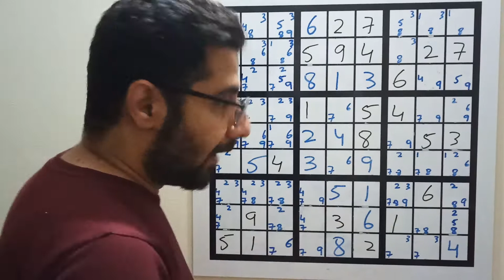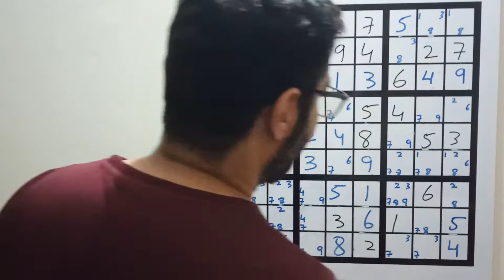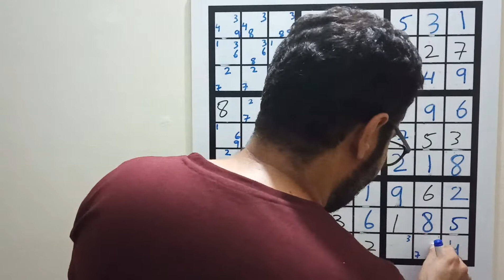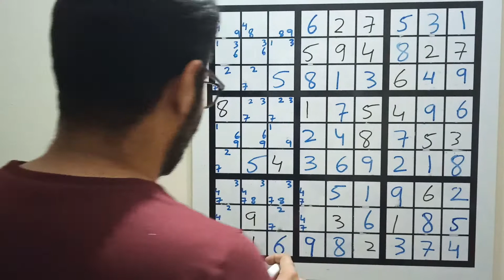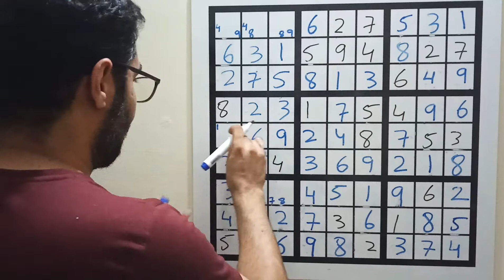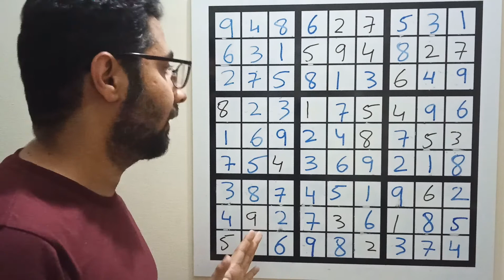How to Solve SUDOKU Puzzle for Beginners - Sudoku Tutorials 2021 #10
How to Solve SUDOKU Puzzle for Beginners - Sudoku Tutorials 2021
Hi! Welcome back to “Artisans Craft”. Today, I am sharing a video about How to Solve SUDOKU Puzzles for Beginners. Look for the easy play first: When you first start to play a Sudoku puzzle, look for where you have the easiest opportunities to add a number. Usually, this is where there is a crowded square or a row that is almost full of numbers. Sometimes, especially on the Easy-rated Sudoku puzzles, you can quickly use the process of elimination to figure out where to place a number
I have a passion for Sudoku puzzles. This is my art channel but still uploading Puzzle videos here. In my videos, I share with you my experience of how to solve Sudoku puzzles, give you Sudoku tricks and tips, how to solve hard Sudoku, easy Sudoku, and how to solve Sudoku faster! Watch the video completely to get Sudoku Tutorials 2021 exclusively on this channel. Keep watching this channel for more informative videos.

sudoku puzzles for kids, sudoku puzzles easy, sudoku puzzles hard, sudoku puzzles medium, how to solve sudoku puzzle for beginners, sudoku tutorials 2021, sudoku puzzles for beginners,